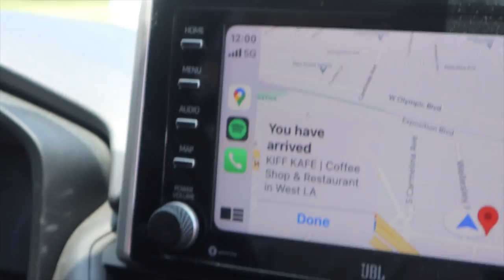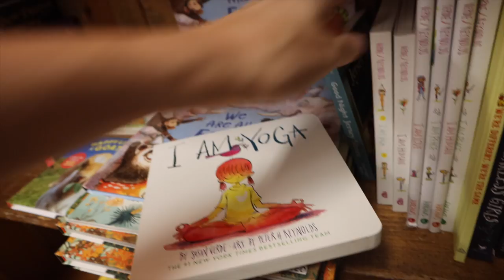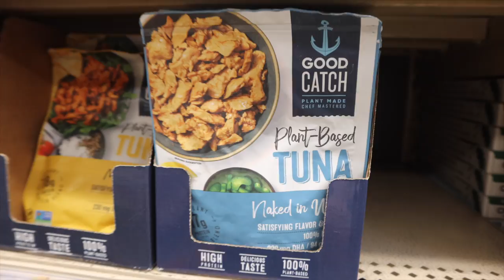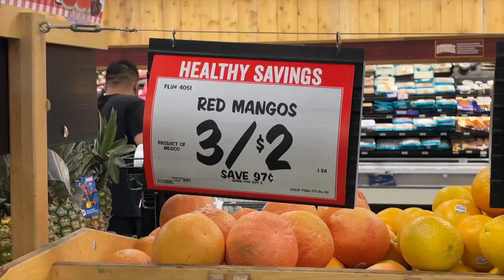Decidimos comprar esto de una vez... *try-on haul* Raque Late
¡Hola a todos! Un vlog de los que solía hacer antes... ¡nos vamos de compras! haul de ropa, haul de bebé, compra de casa... ¡de todo! ¡¡¡Espero que os guste mucho!!!

Programa de edición de video: Final Cut Pro X
Cámara: Canon M6 MARK II